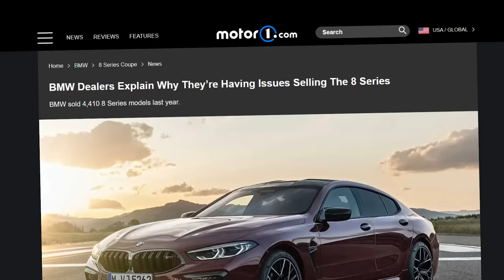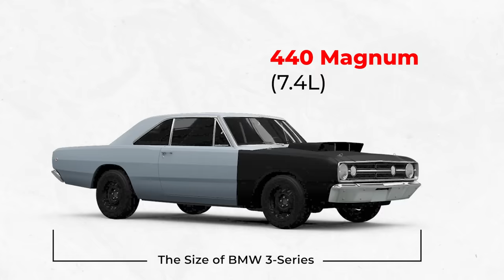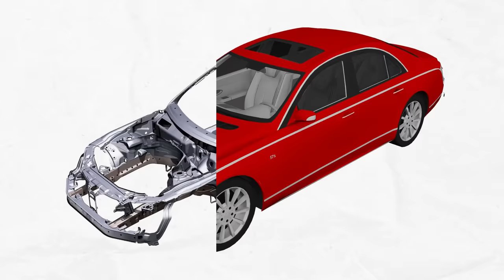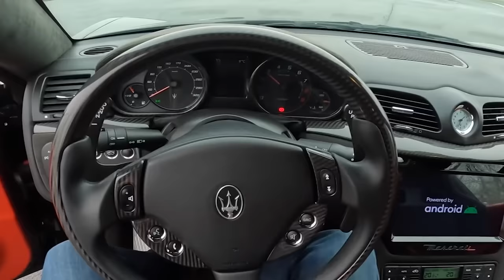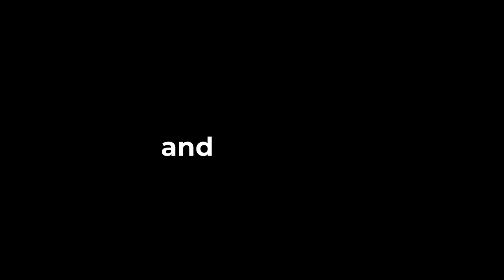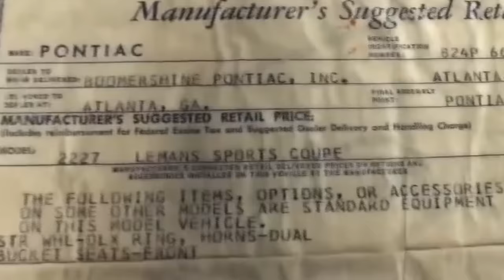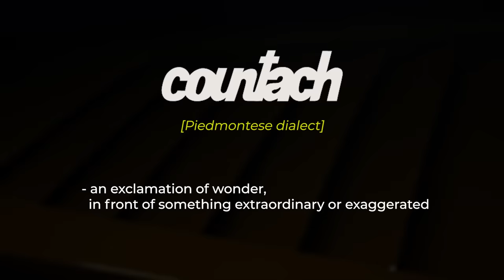Top 7 Cars that Should've STAYED DEAD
You know what? Some things are better left… in the past.

Hey guys, Stype here with a list of 7 Mistreated Cars that should’ve simply…
Stayed Dead.

Special thanks to:
CarRanger
Supercar Driver
DtRockstar1
Davide Cironi Drive Experience
Elmar
MotoeXotica Classic Cars
Lou Costabile
GamblersGarage
Mopar Man
Petrolicious
Classic Motorsport Magazine
Brightwells Classic & Vintage Cars
Veloces of London YouTube
WeBe Autos Ltd.
AutoTopNL
paul mauceri
Greg Gjerdingen
Exotic Motorsports of Oklahoma